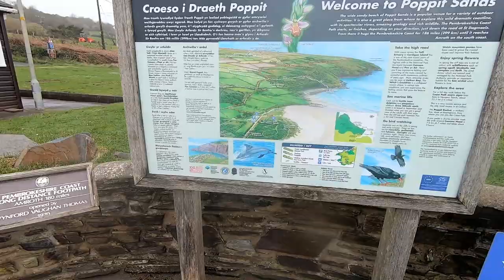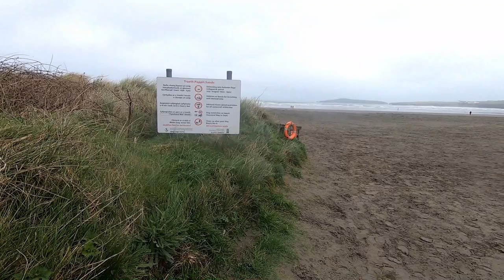Poppit Sands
28th March 2021 and a bit of a breezy grey day and decided to take a visit to Poppit Sands as I had time of today.
This is a popular beach in the summer, but even on a windy grey day a few walkers were out and about.
Wales has just restricted movement so people that live in Wales can now travel to other parts of Wales.
Poppit is a small, dispersed settlement which lies on the southern side of the estuary of the River Teifi, near Cardigan, in northern Pembrokeshire, Wales.
It is primarily known for its popular sandy beach,called Poppit Sands, sometimes Poppit Sands Beach, which adjoins St Dogmaels beach at its eastern estuary end. The beach offers views across the estuary and bay towards Gwbert and Cardigan Island, and the nearest village is St Dogmaels, 1½ miles away.
The beach has Blue Flag status and lifeboat and lifeguard cover.